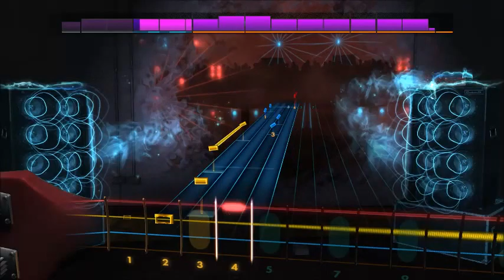Jay-Z - Legacy (Bass) Rocksmith 2014 CDLC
Audio muted by YouTube for copyright